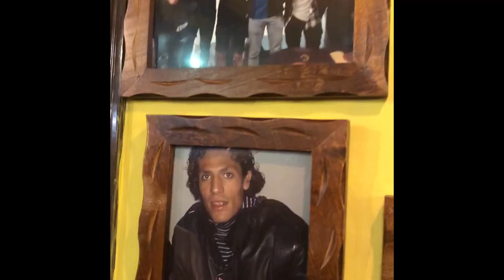SAIBOV IN PORTUGAL: CALISTHENICS WORKSHOP - FOOTBALL - BOXING - DRUMMING!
One of the best trips of mine!
Watch me trying boxing and playing drums for the first time of my life!
The workshop went great, thanks to all who participated! You guys made it special!